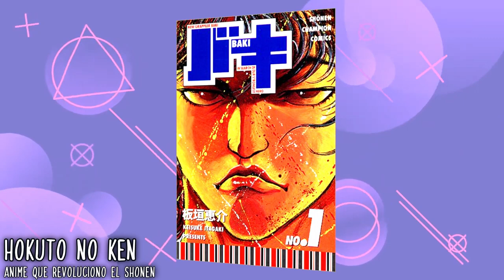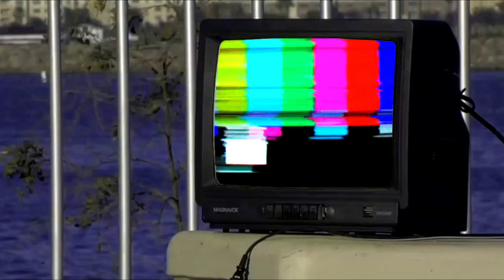5 ANIMES que Revolucionaron su Genero PARTE 2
Hokuto No Ken (1984) El Puño de la Estrella del Norte – Shonen
Mobile Suit Gundam (1979)
POKEMON (1997) – KODOMO
The Idolmaster  (2011) (dijeron love live pero no) – Idols
Puella Magi Madoka Magica (2011)– Mahou shoujou

Ejemplos citados:
Jojos (1987) Berserk manga 1989, Baki the grappler 1991 Digimon (1999), Medabots (1999), Beyblade (2001), Battle B-Daman (2004), Dino Rey (2005), Bakugan Battle Brawlers (2007), Yokai Watch(2014).Mazinger, Super Robot Red Baron  o UFO Robot Grendizer, Macross (1982), Idol Densetsu Eriko (1989), Kodomo no Omocha (1996), White álbum (2009) AKB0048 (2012)Love Live! School Idol Project  (2013), Wake Up, Girls! (2014), Macross con Delta (2015) Day Break Illusion (2013) , Yuuki Yuuna wa Yuusha de Aru (2014), Magical Girl Raising Project (2016), Mahou Shoujo Site (2018) y Mahou Shoujo Tokushusen Asuka (2019).